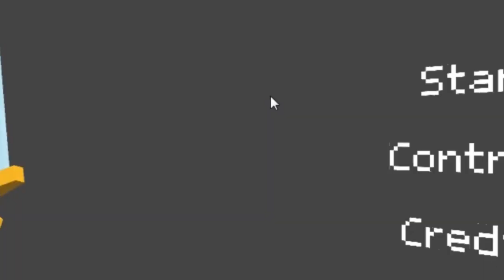BARDZO DZIWNY SYMULATOR ( ͡° ͜ʖ ͡° ) / Sheo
✸ SNAP: realsheo